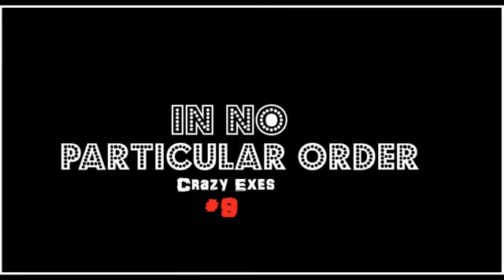Best 10 Crazy Exes Caught On Camera Must See!